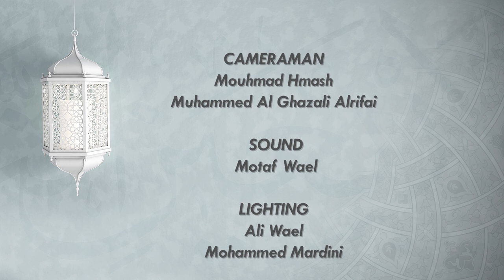Episode 7 | The 40 Hadith of Imam Nawawi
In the seventh episode, Shaykh Muhammad Al-Yaqoubi discusses the Hadith of Nasihah. The Shaykh explains the subtleties of this Arabic word, Nasihah, and how Muslims should interpret the meaning in relation to sincerity.

THE 40 HADITH OF IMAM NAWAWI

The Forty Hadiths of Imam al-Nawawi is a compilation of Hadiths that have been valued and studied continually for the last seven centuries. They comprise of the essential hadiths that cover most aspects of Islam.

This video series to be released on YouTube each Thursday presents itself as a rare opportunity for us to gain knowledge from one of the greatest scholars of our time.

Shaykh Muhammad Al-Yaqoubi’s students travel thousands of miles to study under him; now we are blessed to have the opportunity to learn from him in the comfort of our homes.

BIOGRAPHY